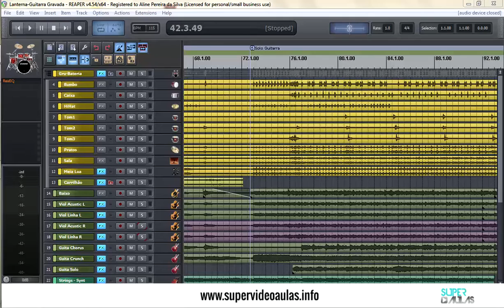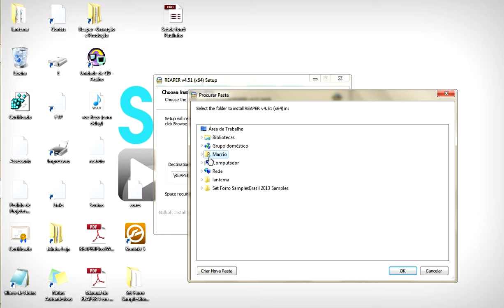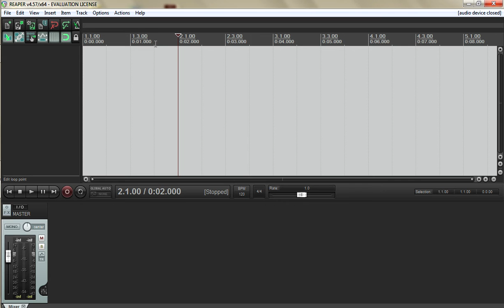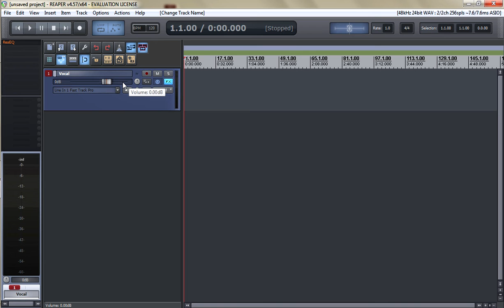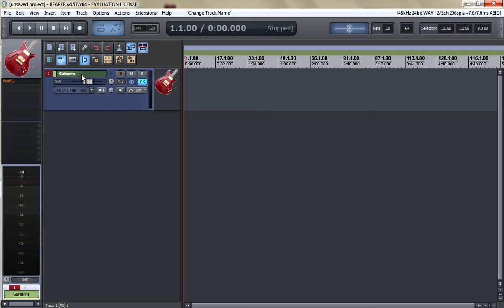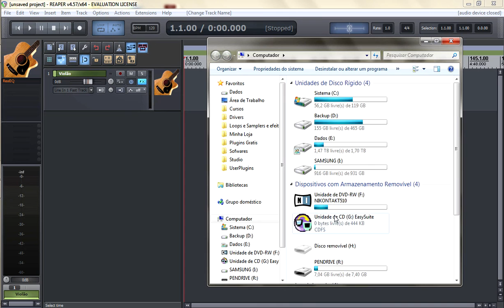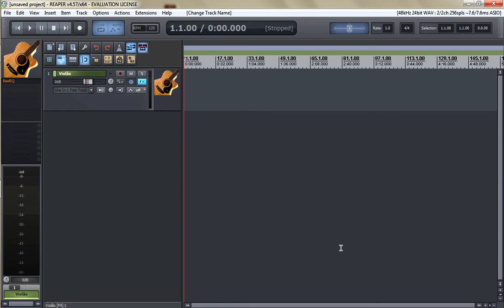Instalando o REAPER em um Pendrive com Márcio Mourão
Curso de Gravação e Produção no REAPER 4